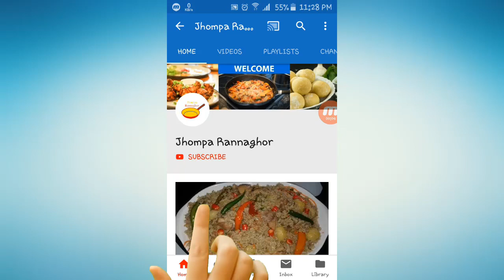চাইনিজ চিকেন ফ্রাইড রাইস রেসিপি || Chinese Chicken Fried Rice || Jhumpa Rannaghor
In this video, I am going to show you how to make Chinese Chicken Fried Rice ||